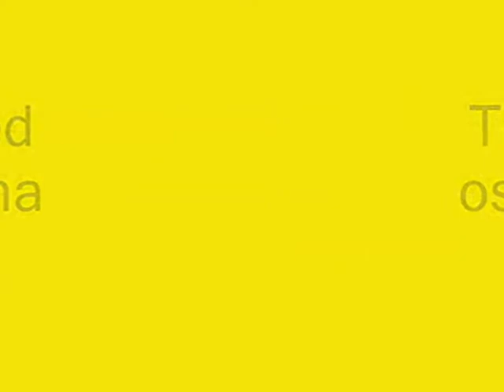Trasa LV LS POLISH TRUCK 2011 GRAMAY Z PASJĄ